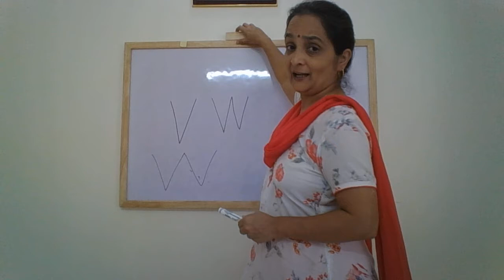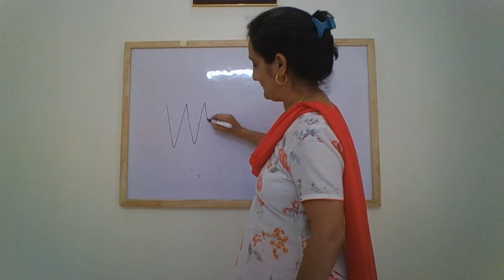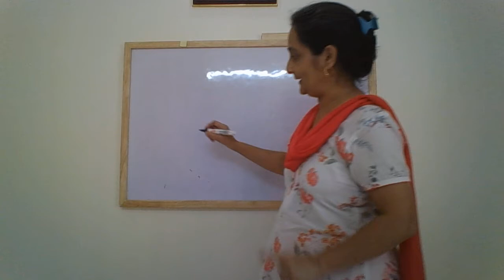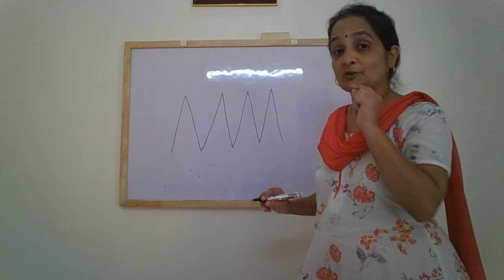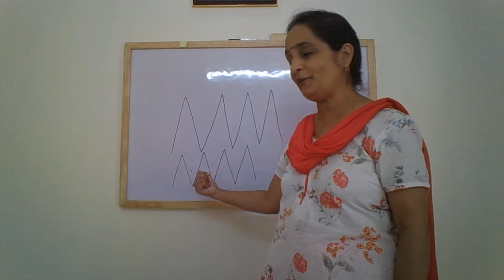The Orbis School - English - Nursery - Up and down pattern